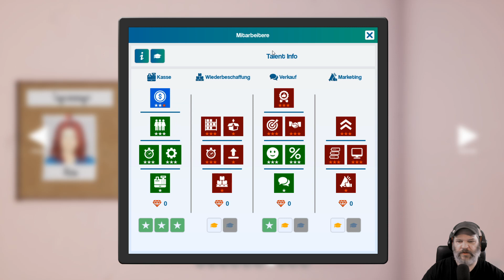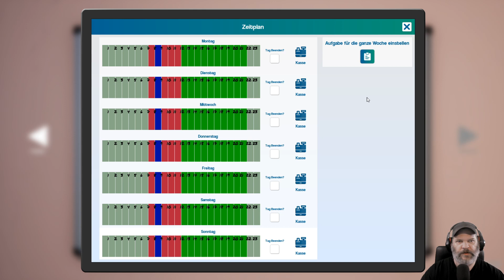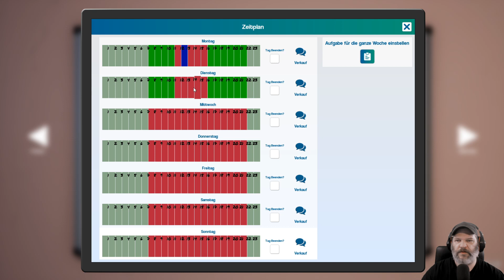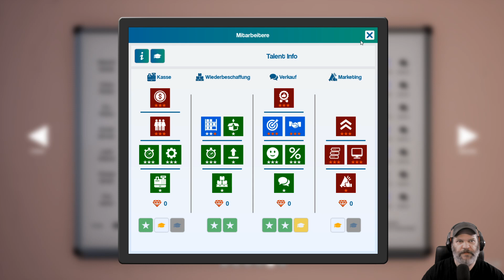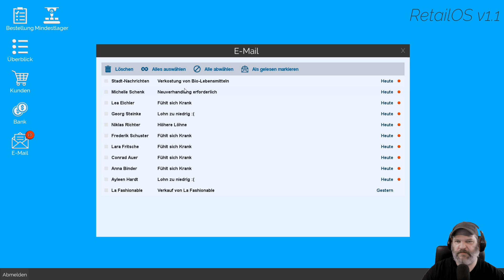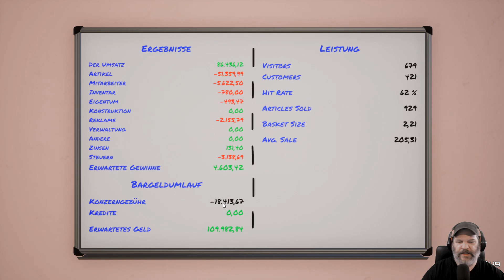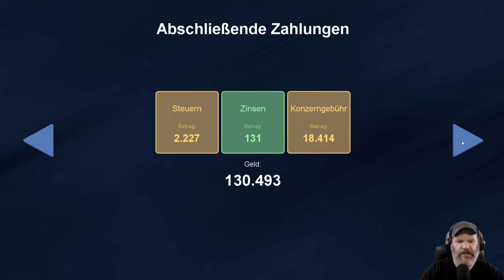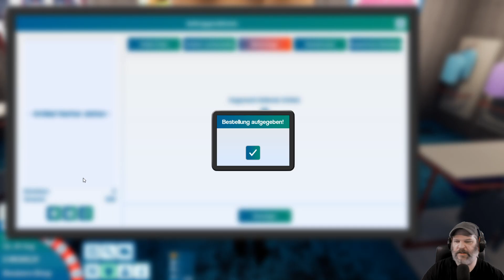King Of Retail #376 💰 Fast alle Mitarbeiter sind ihren Zonen zugewiesen